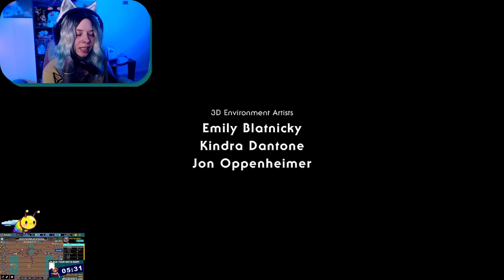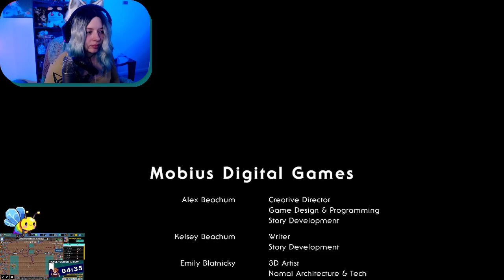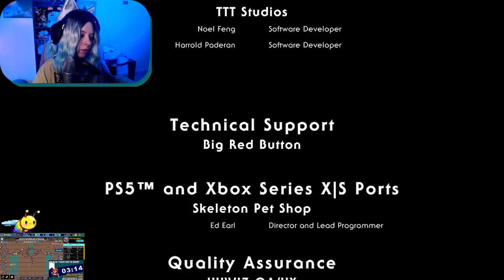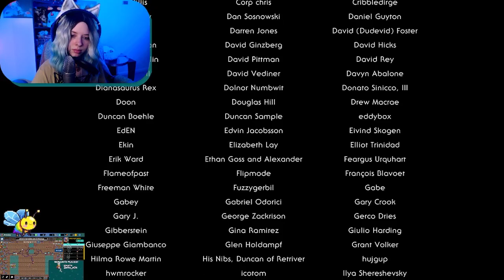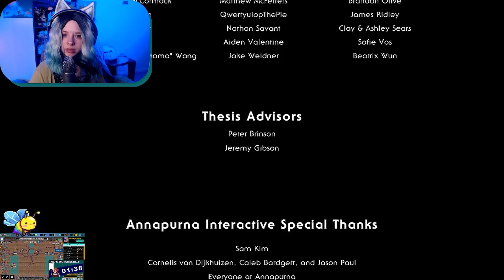Outer Wilds - Echoes of the Eye ~Fin~ Twitch VOD Part 37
And this closes out Outer Wilds!! Thank you all for joining me on this adventure! It's such a unique and wonderful game. I highly suggest anyone try it if they have a chance
I mainly stream on twitch so catch me on these other medias if you like the content!